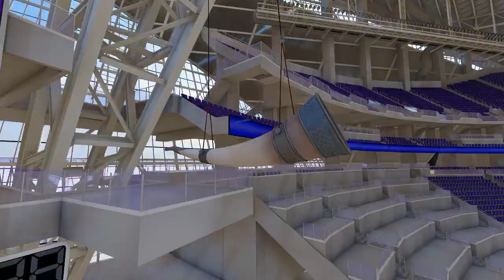US Bank Stadium Minneapolis-USA 3d Model (Interior preview)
The 3D model is based on photos references of real world US Bank Stadium from Minneapolis , both, interior and exterior. It was created with approximate dimensions.